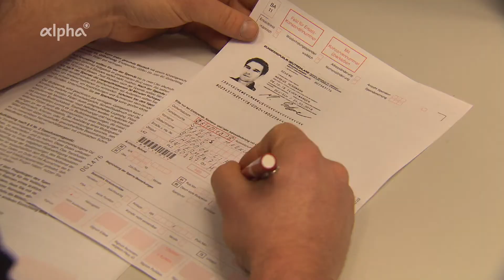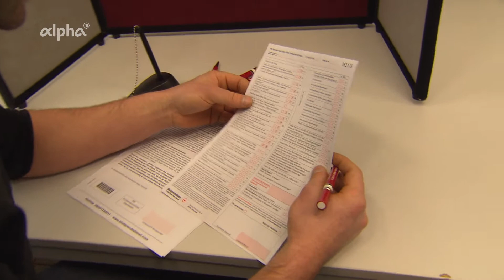Infos übers Blutspenden | alpha Lernen erklärt Biologie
Wozu Blut spenden? Wie läuft das ab? Was ist ein Hämoglobinwert? Und was müssen Erstspender wissen? - Hier findest du die Antworten.